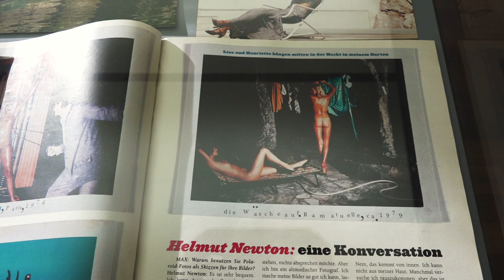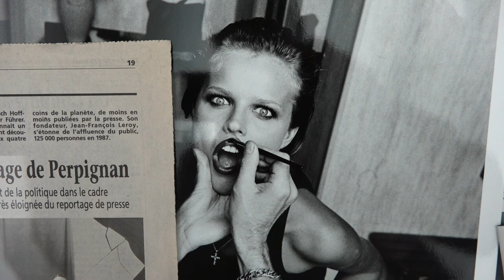Helmut Newton. Legacy - Helmut Newton Foundation - Berlin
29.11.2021. (English text below). Eröffnung der neuen Ausstellung "HELMUT NEWTON.LEGACY" in der Helmut Newton Foundation in Berlin.
Die Ausstellung zeigt biografisch den Weg des großen Modefotografen von seinen Anfängen in den 60er Jahren bis in die späten 90er Jahre.
Ausstellung vom 31. Oktober 2021 bis zum 22. Mai 2022.
Video von Holger Jacobs für kultur24 TV.
11/29/2021. Opening of the new exhibition "HELMUT NEWTON.LEGACY" at the Helmut Newton Foundation in Berlin.
The exhibition shows biographically the path of the great fashion photographer from his beginnings in the 1960s to the late 1990s.
Exhibition from October 31, 2021 to May 22, 2022.
Video by Holger Jacobs for kultur24 TV.